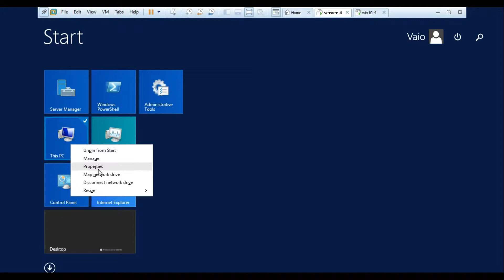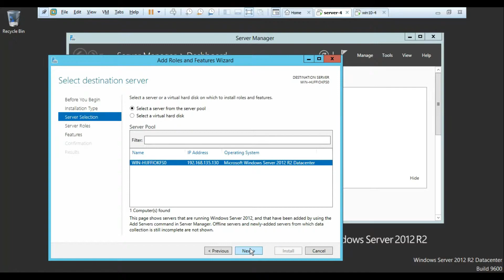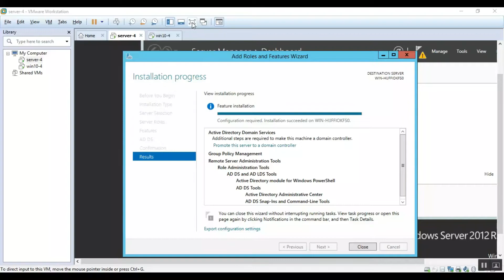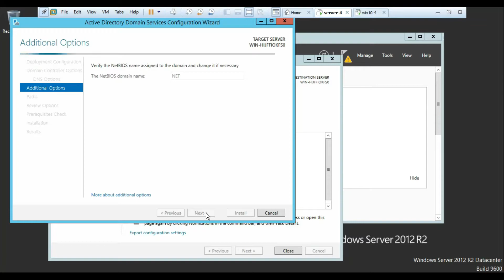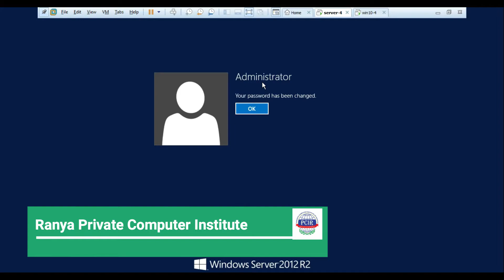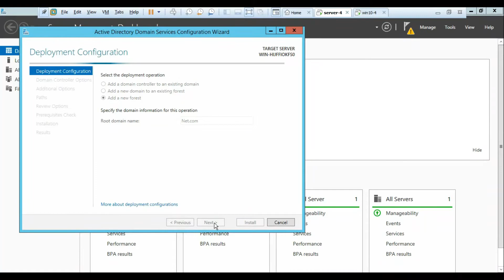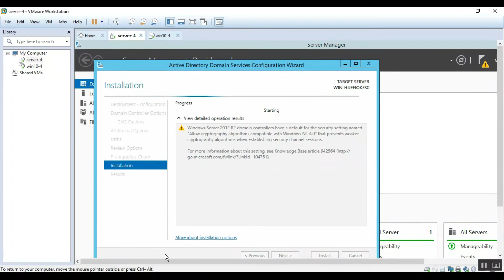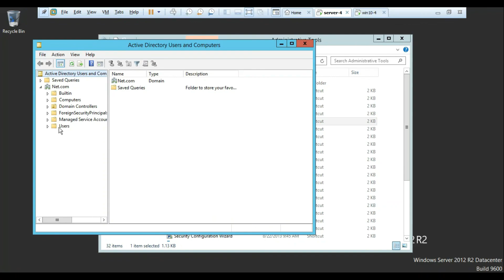فێرکاری ویندۆز سێرڤەر_(DNS servers and Active Directory Domain Services) وانەی دووەم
ئەم وانەیە تایبەتە بە خوێندکارانی قۆناغی چوارەمی نێتۆڕک لە پەیمانگای کۆمپیوتەر.

مامۆستای وانە: هاوکار حاجی